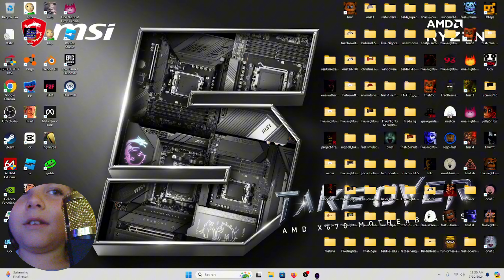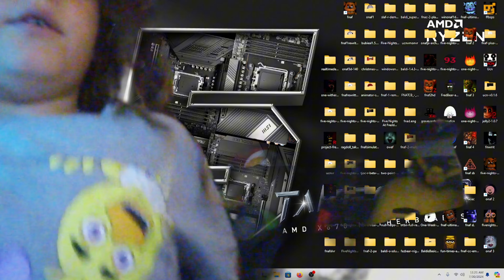fnaf rewritten 87... i have no words